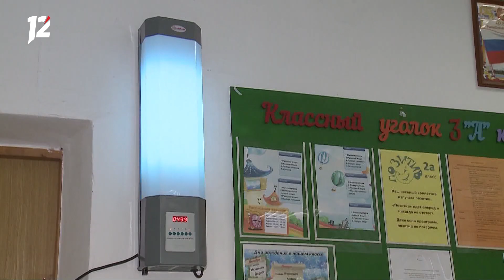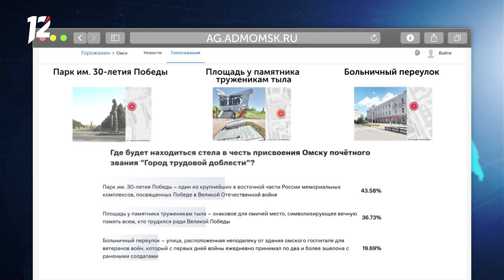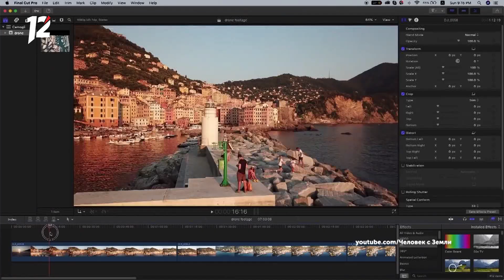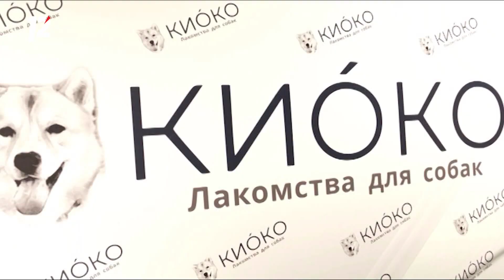Омск: Час новостей от 31 августа 2020 года (11:00). Новости